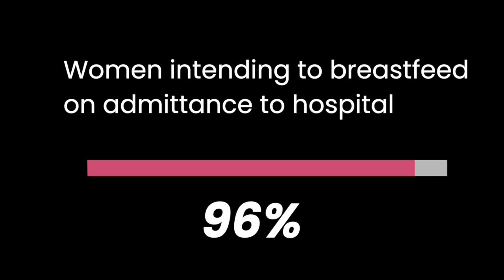Sore Nipples and Breastfeeding: How To Avoid Nipple Pain When Breastfeeding | The Thompson Method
Have you ever wondered why nipples become painful and damaged when breastfeeding? Want to know how to avoid pain when breastfeeding?

Painful nipple trauma is one of the most common complications experienced by breastfeeding women and in my experience, is THE #1 REASON why women feel forced to give up.

My PhD research found that painful nipple trauma was closely associated with a delay or interruption to the first breastfeed -

I refer to this time as the 3 Golden Hours.

Interruption to this precious time between a mother and her newborn, in addition to the commonly taught cross-cradle technique, while directing your nipple to your baby's nose, then rapidly trying to 'shove' your baby to your breast, dramatically increases the risk of painful nipple trauma.

The language often described by women who were taught the cross-cradle technique was to, “get the mouth wide open first” then “quickly get as much of the areola as possible” into the baby’s mouth.
It doesn't sound pleasant or gentle does it?

Well, after observing thousands of breastfeeding mothers and their babies, I can assure you. it isn't!!

If you're worried about experiencing painful nipple trauma or any other breastfeeding complications, you are not alone!

In my online program, you will learn how you can reduce your risk of having to endure grazed, cracked and damaged nipples.

And if you're already breastfeeding, sometimes it may just require some mindful observation and gentle adjustments to relieve the pain and get back to breastfeeding.

Breastfeeding doesn't have to be painful.  Empower yourself during pregnancy to avoid painful nipples.

WHAT IS THE THOMPSON METHOD BREASTFEEDING?
The Thompson Method Breastfeeding is a pain-free breastfeeding method that is gentle and evidence-based. It's understanding how breast milk is produced so you can trust that your breasts will nurture your baby without worrying about lack of supply. It's about feeling confident in your ability to be in control of your labor, birth, and breastfeeding experiences. It's understand that the events that occur during your labor and birth will influence breastfeeding.

WHAT EXACTLY IS THE THOMPSON METHOD BREASTFEEDING PROGRAM?

3. JOIN OUR FACEBOOK GROUP

4. FOLLOW THE THOMPSON METHOD

5. DOWNLOAD OUR FREE BREASTFEEDING GUIDE